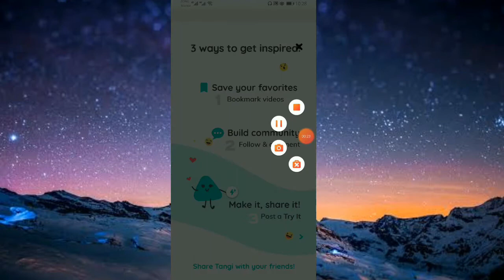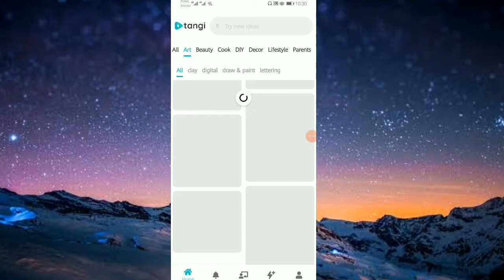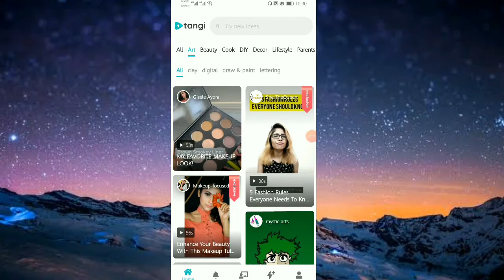Google Launched New App TANGI |TIKTOK IS NO MORE IN PAKISTAN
Google Launched TANGI APP |TIKTOK IS NO MORE IN PAKISTAN 2020